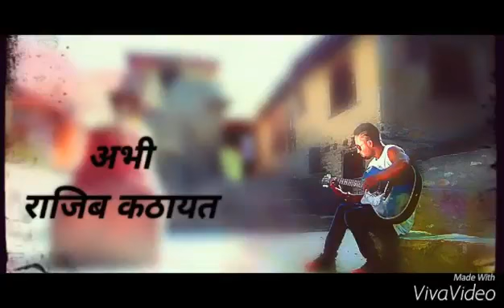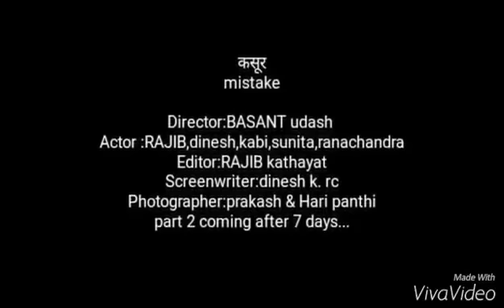Kashur short movie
Kashur movie
Short movie
Kasur short film